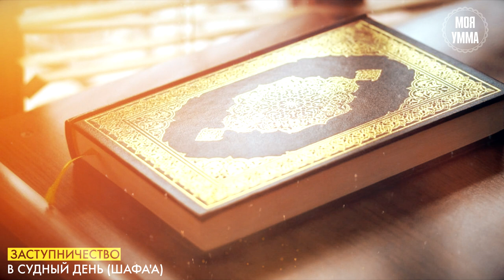Заступничество в Судный день (Шафаа)